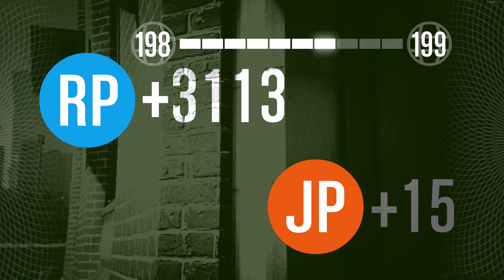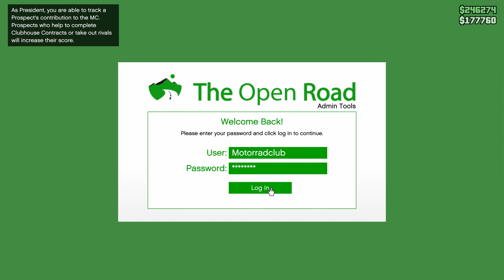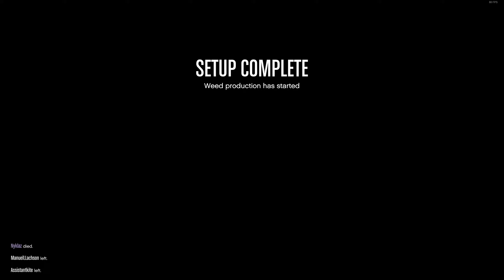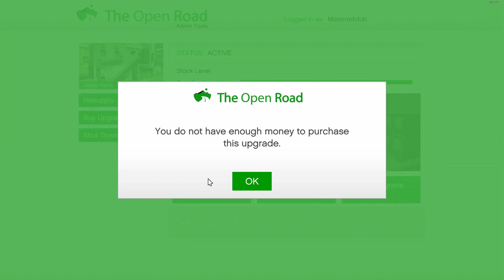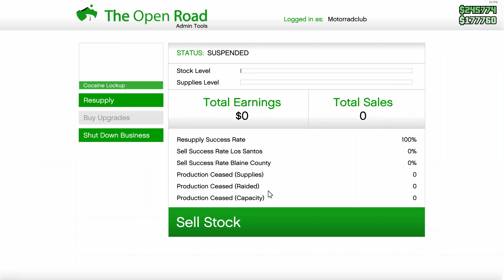Grand Theft Auto V Online #9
Thanks!